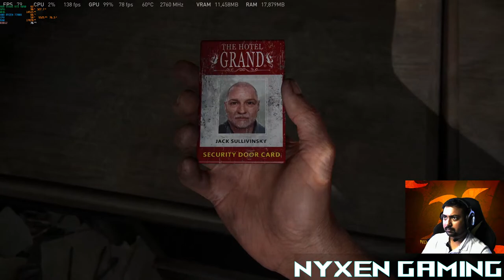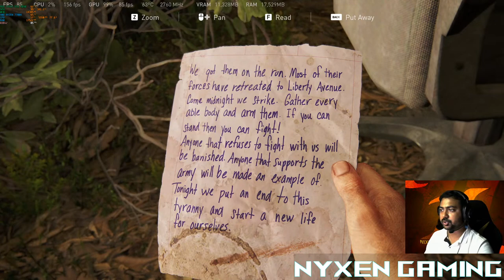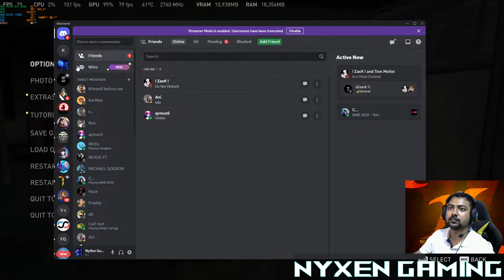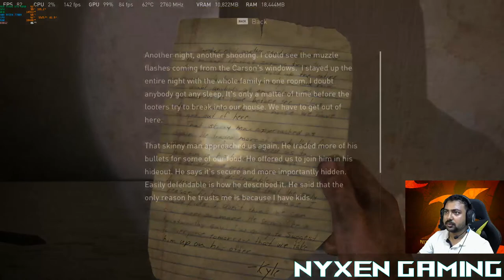THE LAST OF US PART 1 Gameplay Walkthrough || NyXen Gaming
Hello Everyone,...Lets Enjoy GTA 5 Heist Online Together...

🔶🔸🔶🔸   P.C. Specs  🔸🔶🔸🔶

Motherboard - ASUS TUF Gaming B650M Plus Wifi
RAM - 32 GB G.Skill Trident Z 6000Mhz DDR5
GPU - ASUS ROG STRIX RTX 4090 24G OC
Storage - SAMSUNG 970 Evo Plus
Headphone - LOGITECH G Pro X
Keyboard - ASUS ROG CLAYMORE II
Mouse - LOGITECH G Pro X Superlight Whte
Cpu Cooler - ASUS ROG RYUJIN II 360mm Liquid Cooler
Case - LIAN-LI O1 Dynamic XL ROG EDITION

🔶🔸🔶🔸   About  🔸🔶🔸🔶

•Sandeep Bhattacharjee
•Education: Hospitality Management
•Age: 30
•Location: Howrah, West Bengal